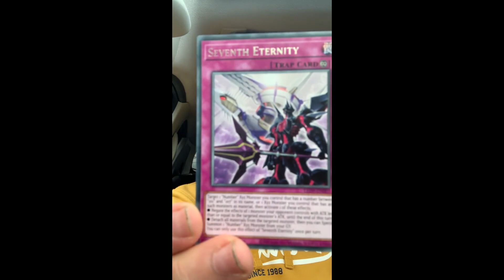Duels from the Deep (#1) Yu-gi-oh TCG Pack Opening - I'm bored in the car pack opening #47